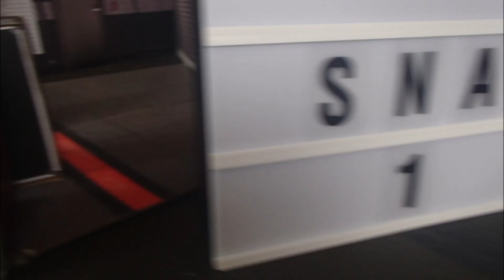CONOR MCGREGOR VS JORGE MASVIDAL (UFC Figure Stop Motion)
Conor McGregor takes on Jorge Masvidal in a dream match in this stop motion animation. These two are amazing strikers and have had some sneaky disses on each other so this match up would be awesome!